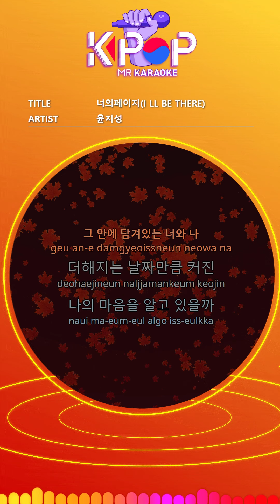[KPOP MR 노래방] 너의 페이지 - 윤지성 (b1 Ver.)ㆍI’ll be there - Yoon Jisung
[Eng-Sub]

The pages that are increasing day by day
With you and I
As the days’ increases
Do you know how I feel
It’s something that cannot be expressed by words
And we are the ones that only knew what it meant
If you could contain
All the precious days here

Open a new page
I will fill you with beautiful words
Open your page
And I will paint everything with my heart

The curiosity in my heart changes to trust
I’m convinced of you
Your familiarity somehow
Became my routine

It’s something that cannot be explained in this world
Which will suddenly find their way to the miracle
And this is what you are to me
That’s how it started

Open your page
And I will paint everything, making sure that it will not disappear

Things that you cannot even imagine
It’s filling up my day to the brim every day
Ever since the day, I met you

Open our story
Which has been filled with never-ending words
Open our page
And I will draw everything with my heart

ⓒMusicen. MR